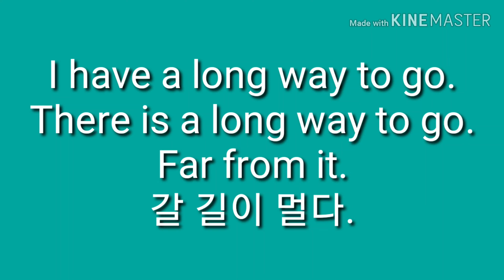갈 길이 멀다. 영어로44